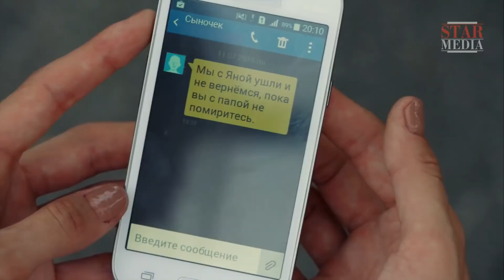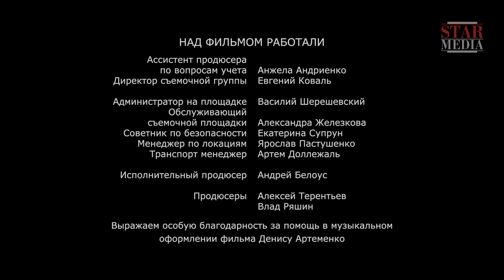Serie de médicos | LA CIRUGÍA. EL TERRITORIO DEL AMOR (Ep. 4) | Subtítulos en ESPAÑOL | Entre Amigas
EPISODIO 4

Alina Lukasheva es una mujer feliz. Vive en un ambiente cálido y acogedor con su esposo cariñoso, Serguey, y su hijo, Lyosha. También tiene un trabajo favorito. Alina y Serguey trabajan en el departamento de cirugía y están dedicados a su trabajo por completo. Pero un día todo se derrumba. El eminente cirujano, Yegor Kótov, de quien Alina estaba apasionadamente enamorada hace doce años, es nombrado Jefe de Cirugía de su hospital. Yegor también estaba muy enamorado de Alina, pero nunca se divorció de su esposa. Cuando se separaron, Yegor no sabía que Alina estaba embarazada de él. Ahora su antigua pasión vuelve con más vigor. Esta vez Yegor está dispuesto a dejar a su esposa para estar con Alina. ¿Pero está Alina dispuesta a traicionar a Serguey y al mismo tiempo destruir el bienestar y la felicidad de su familia?